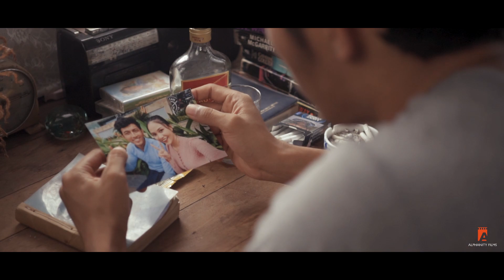ဖြိုးဟန်(Phyo Han) - ခါး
Vocal - Phyo Han
starring - Chan Nyein,Marnon Lusan